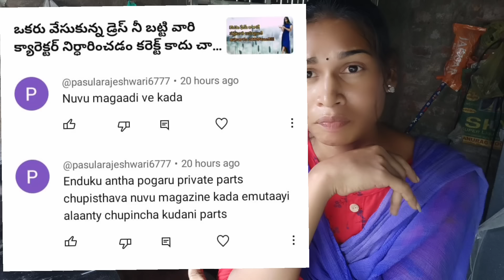70 లక్షలు ఖర్చు పెట్టి ఈ డూప్లెక్స్ హౌస్ ఎక్కడ కట్టానంటే!!!